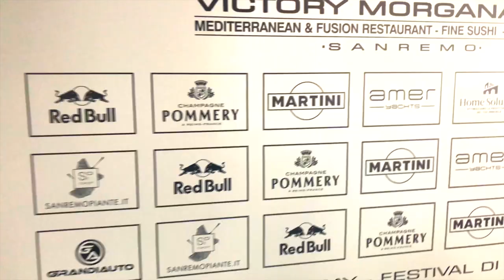Restaurant by Day, Nightclub by Night: Vlog Astrid's Unique Dining Experience!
Astrid's Life - I love spaghetti and clams it's my favorite! What a fun day going to an amazing restaurant and eating clams with spaghetti.  At night this restaurant turns into a posh nightclub.  I'll give you the tour of the nightclub during the day. I had a wonderful time having lunch solo. The nightclub is located in SanRemo in the Italian Riviera. Restaurant by Day, Nightclub by Night: Vlog Astrid's Unique Dining Experience!

Creating a new life between Italy, France and California. I'm scared, but mostly I'm excited to live out my dreams, travel, meet new people and explore new possibilities. This channel is about women over 50 who are reinventing themselves again! We are a unique generation of women who are ageless and fearless. I'm going to Europe!

Follow me and watch my attempts to live my dreams, conquer my challenges, insecurities, and at the same time have spiritual growth.  Thank you for allowing me to share my world with you.

What are we waiting for? What are we going to do for the rest of our lives? Let's get crazy and step into the unknown and be ACTIVELY ALIVE. Let’s do it! “Astrid' Life”.